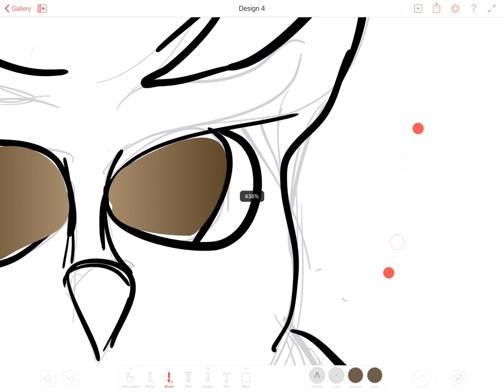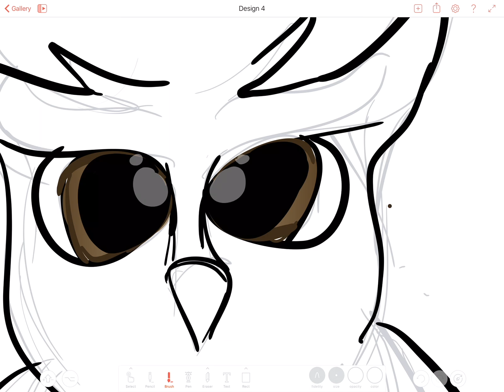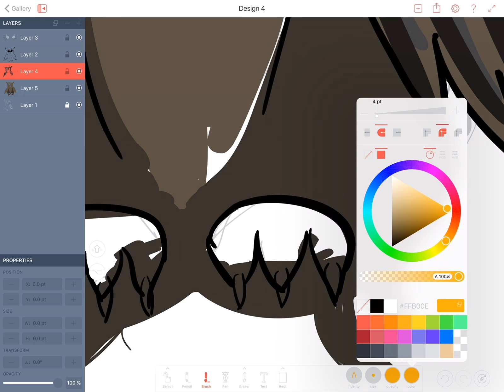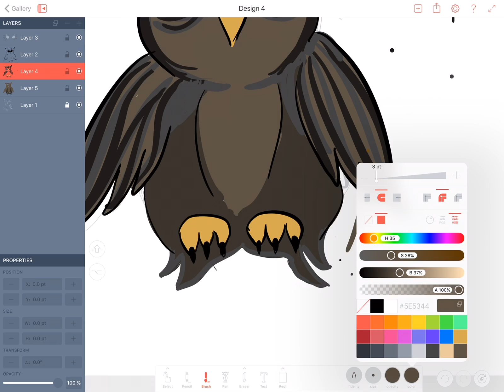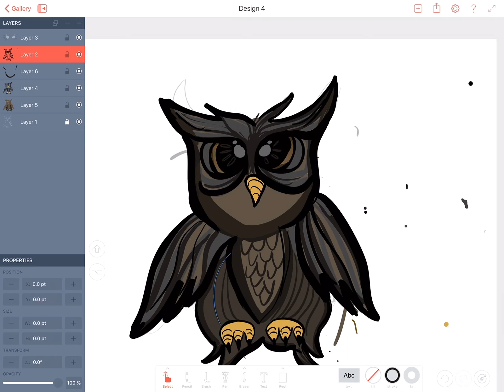Owl speed art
Recorded from iPad Pro with quicktime